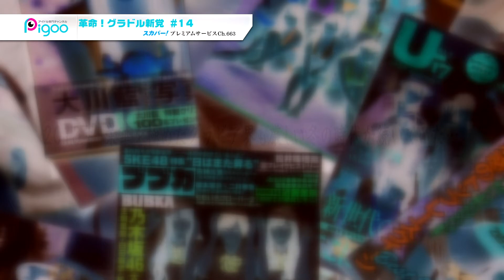革命！グラドル新党 #14 2014年８月放送ダイジェスト 出演： 関根ゆみ 佐伯かな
MCのガルウィング柴田のもと、総勢18名のグラビアアイドルたちが水着でトーク！グラビアの世界って奥が深い！？今回の格付けテーマは「絡み辛いグラドル」「付き合った男をダメにしそうなグラドル」1位になった不名誉なグラドルは！？お楽しみに！！番組連動撮影会はコチラ